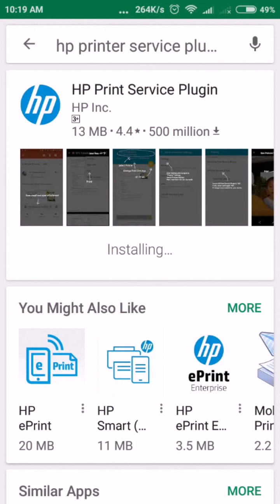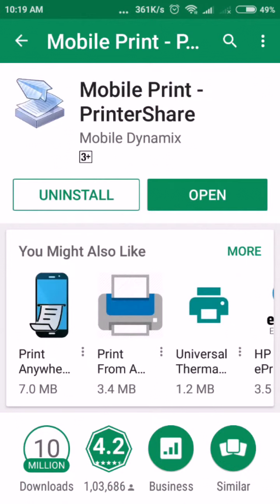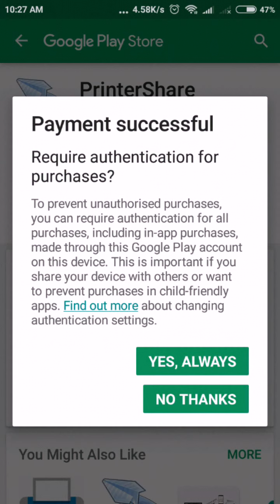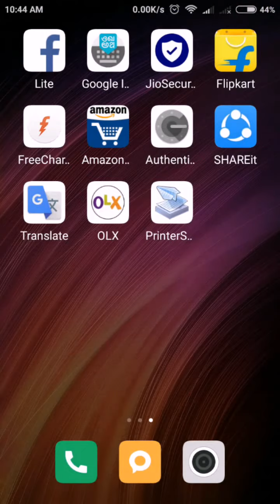etechnicalsupport How to print form Android mobile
Today I am showing how to do print using android device

FOLLOW ON eTECHNICAL Support